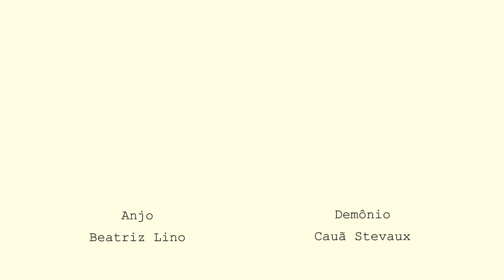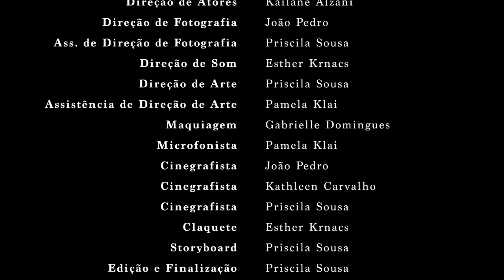LIMBO | Âmbar Filmes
Limbo foi produzido pela Âmbar Filmes, alunos do 3° semestre de Rádio, TV e Internet, como projeto dramatúrgico que aborda o tema de vida pós morte na comédia.

Rafael se encontra perdido em um limbo, em meio a uma morte esquisita, ele se depara com  criaturas celestiais e até mesmo com um juiz para julgarem seu destino.

Ficha Técnica

Direção: Priscila Sousa

Roteiro: Alanis Mendes

Produção Executiva: Kathleen Carvalho

Produção: Dayanne Yonara

Assistência de Produção: Esther Krnacs

Assistência de Direção: Alanis Mendes

Direção de Atores: Kailane Alzani

Direção de Fotografia: João Pedro

Ass. De Direção de Fotografia: Priscila Sousa

Ass. De Direção de Fotografia: Kailane Alzani

Direção de Som: Esther Krnacs

Direção de Arte: Priscila Sousa

Assistência de Direção de Arte: Pamela Klai

Maquiagem: Gabrielle Domingues

Maquiagem: Kailane Alzani

Microfonista: Pamela Klai

Cinegrafista: João Pedro

Cinegrafista: Kathleen Carvalho

Cinegrafista: Priscila Sousa

Claquete: Esther Krnacs

Storyboard: Priscila Sousa

Edição e Finalização: Priscila Sousa